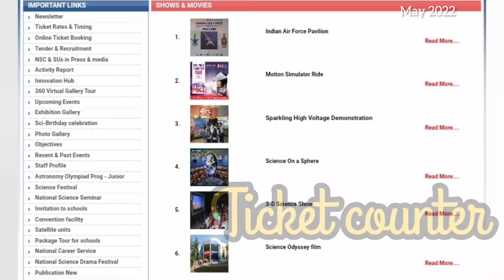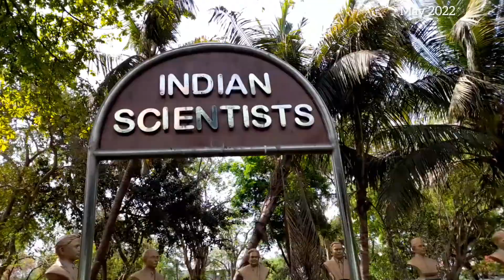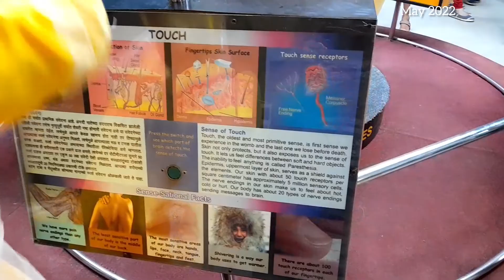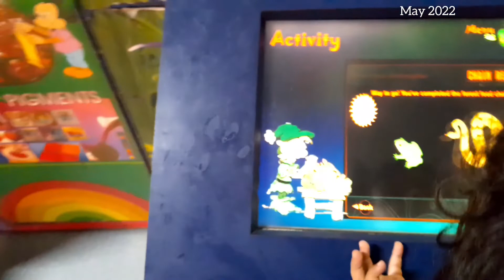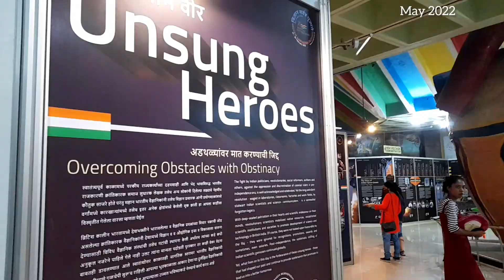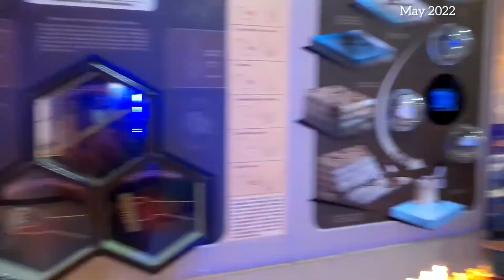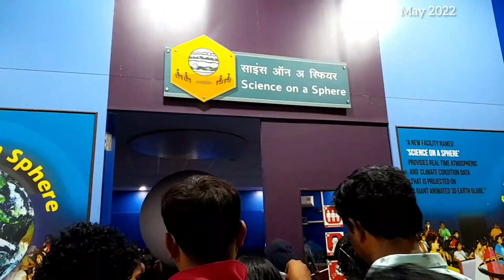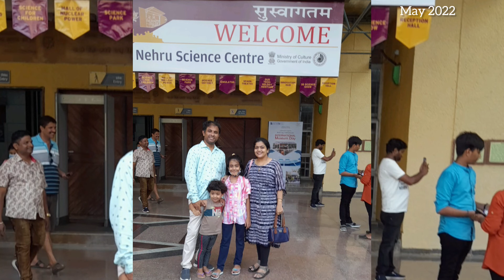Visit Nehru Science Centre Mumbai Worli Mumbai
nehru Science centre
travel and visit
science garden
Simulation ride
science on sphere
3D show
Science Odyssey
dome theatre